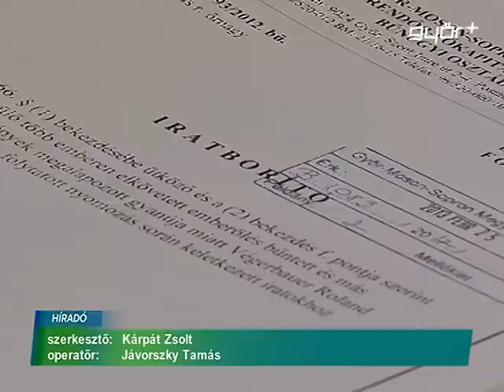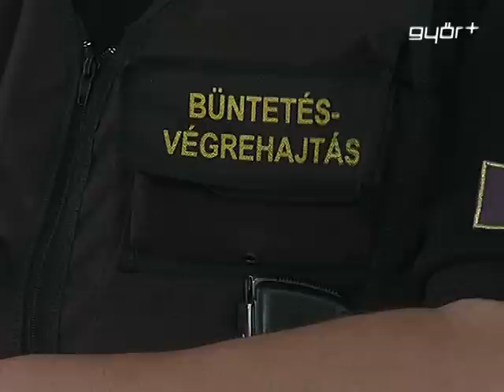Beismerte : bűnös!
Pénteken születhet ítélet a tavaly áprilisi, soproni kettős gyilkossággal vádolt három fiatal ügyében. A Győri Törvényszéken tartott tárgyalás keddi, első napján a vádiratot ismertették és a vádlottakat hallgatták meg. Az első rendű vádlott, T. Attila bűnösnek vallotta magát, de arra nem tudott magyarázatott adni, hogy miért gyilkolt meg kivégzésszerűen két embert a soproni lőtéren.